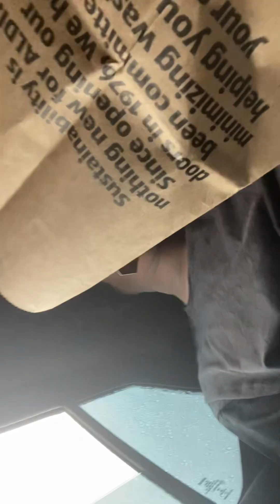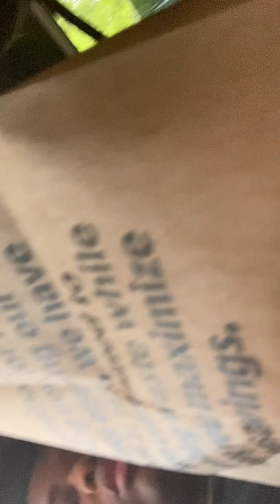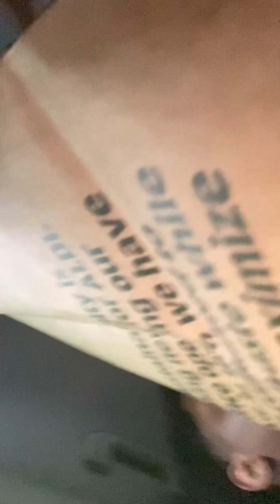Go look at my video